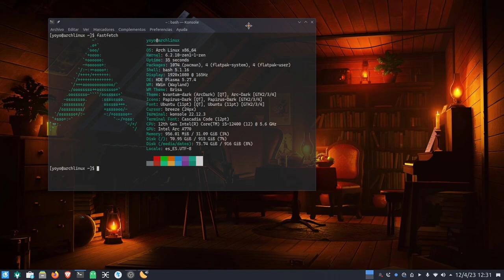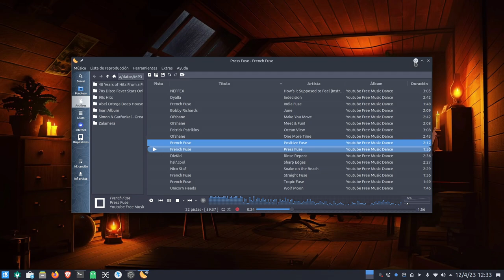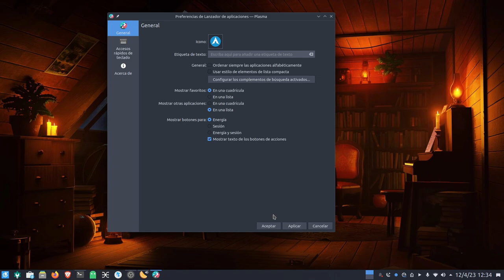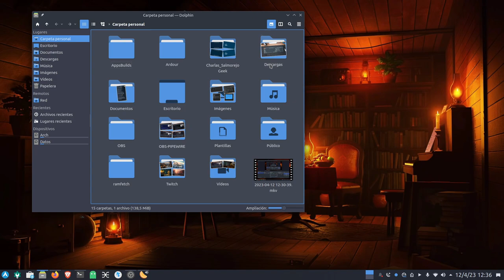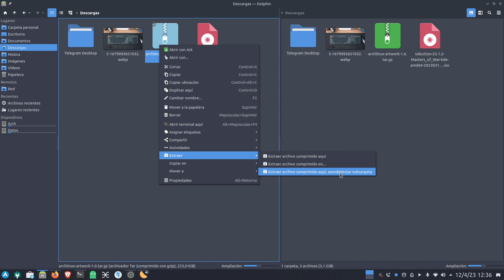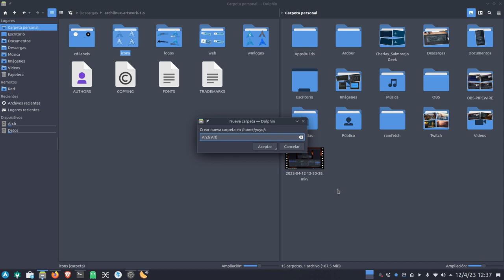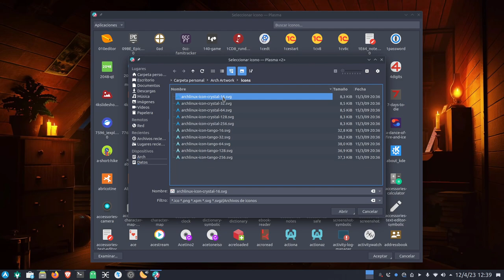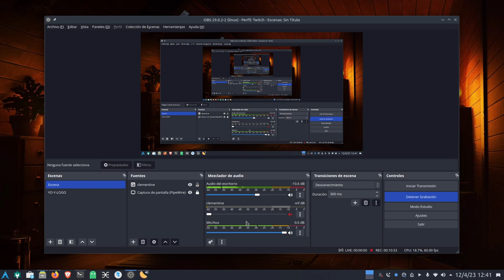Enchula el icono del lanzador de aplicaciones en tu Arch Linux KDE Plasma 🐧🐧🐧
Hoy os traigo algo sencillo. Cómo poner un bonito y original icono de Arch en el lanzador de aplicaciones de tu Arch Linux KDE Plasma.